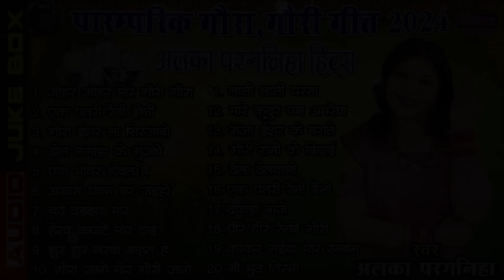|| JUKEBOX || GAURI GAURA SONG - ALKA PARGANIHA - पारम्परिक गौरा गौरी गीत - अलका चंद्राकर - CG SONG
*  SONG  -  GAURA GAURI CG SONG - JUKEBOX

- GAURA GAURI CG SONG ALKA CHANDRAKAR
- 2024 NEW GAURA GAURI SONG
- ALKA ARGANIHA
- ALKA CHANDRAKAR
- GAURI GAURA CG SONG
-  alka parganiha new cg song, cg song alka parganiha,